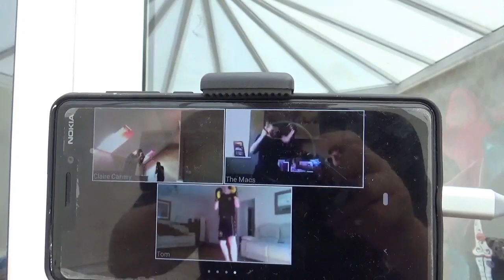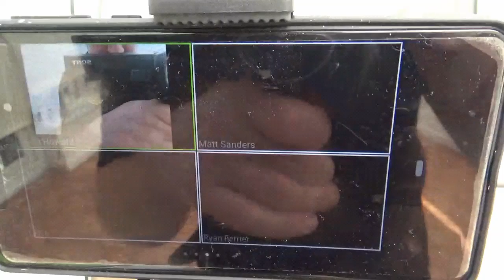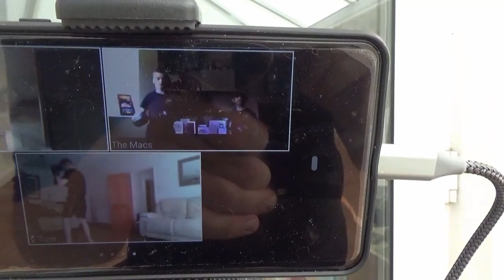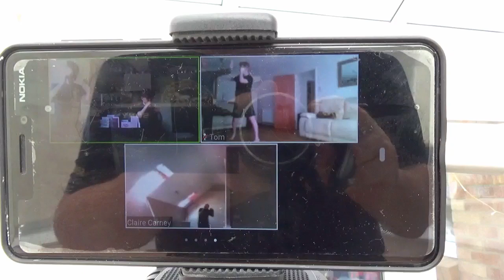Saturday 2nd May 2020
Shadow Sparring with Pad Session...